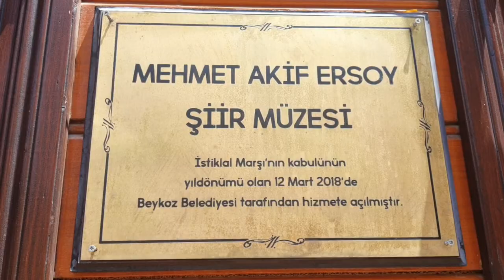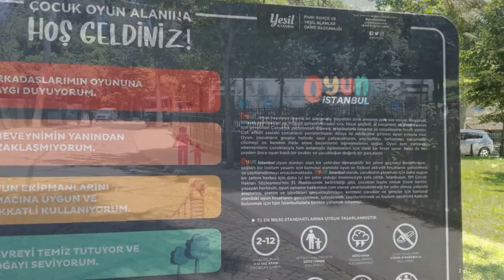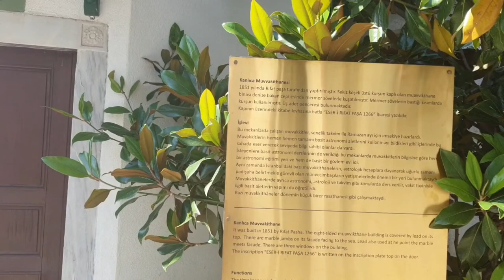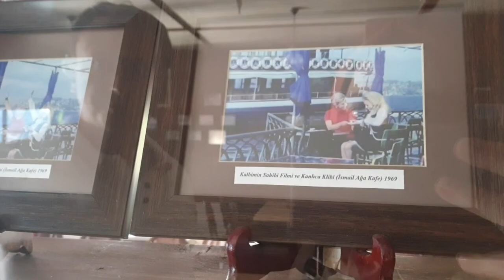Beykoz Gezilecek Yerler Vlog 2022-Beykoz Korusu, Kanlıca#gezivlog#beykoz#kanlıca#gezilecekyerler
Bu videoda Sizlerle Beykoz  Istanbul ile ilgili bir Vlog video paylaştım. Beykoz da Sizi neler bekliyor, baştan sona izleyerek en güzel yerlerini öğrenebilirsiniz.
Beykoz  nerede, Beykoza nasıl gidilir, Beykoz da neler var,Beykoz da yeme-içme, Beykoz Camii, Beykoz sokakları, Beykoz sahili, Beykoz tarihi gibi konular hakkında sizlere bilgiler veriyorum.
güzel yerlerini gelin beraber görelim ve yakından tanıyalım. Beykoz videomu keyifle izlemenizi diliyorum.

This video is a walking tour vlog video about  Beykoz in  İstanbul /Turkey. I hope you will watch the video with pleasure. You can learn more about Beykoz with this video .For those who wonder about İstanbul ' s most beautiful places  İ wish nice watches.

İstanbul da gezilecek yerler neresidir ? / Which places in İstanbul to visit
İstanbul da görülmesi gereken en güzel yer ? / the mos beautiful place to see in istanbul

İstanbulun turistik yerleri
Beykoz gezilecek yerler
Beykoz da neler var
Beykoz vlog
Beykoz nerede
Beykoz gezilecek yerler
Beykoz gezilecek yerler
Beykoz cafeler
Beykoz sokakları
Beykoz sahili
Beykoz iskelesi
Beykoz balık tutma
Beykoz korusu nerede
Beykoz Korusunda neler var
Beykoz balık restorantları
Beykoz Mehmet Akif Ersoy Şiir Müzesi
Beykoz tarihi yerler
Beykoz Kandilli gezilecek yerler
Kanlıca Yoğurdu ne yenir

İstanbul Travel Guide 2022